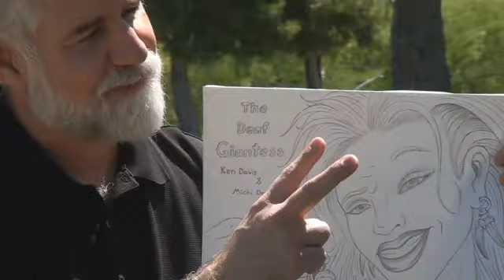2011may24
Around the News - 24 May 2011